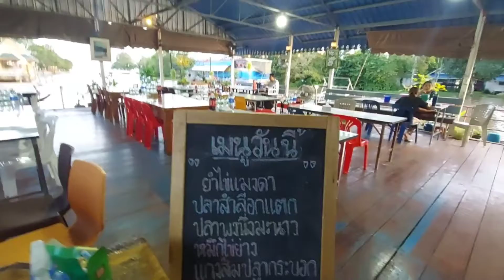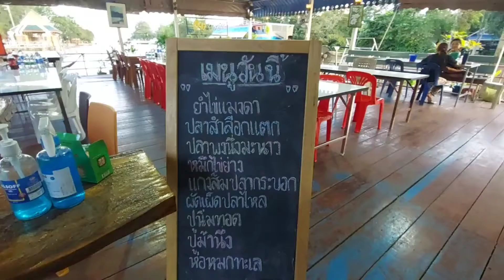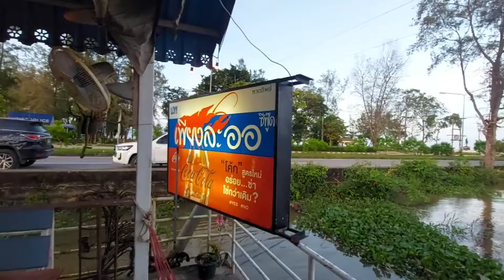เพียงละออ ซีฟู้ด@บรรยากาศทะเลสาบลำปำพัทลุง# อาหารอร่อยคลุกเคล้าธรรมชาติปากอ่าว